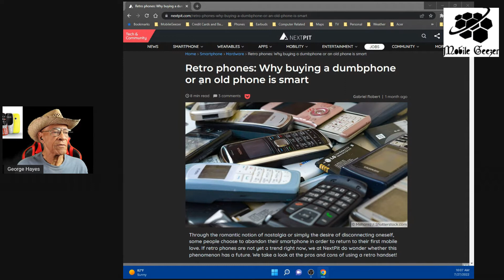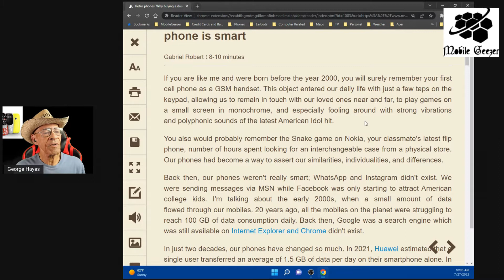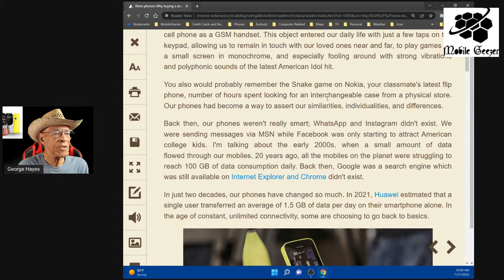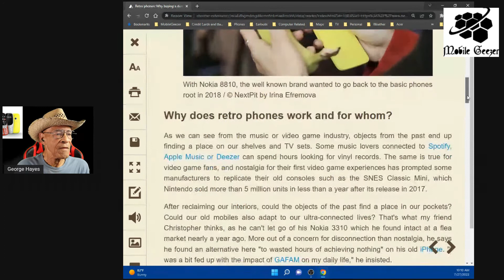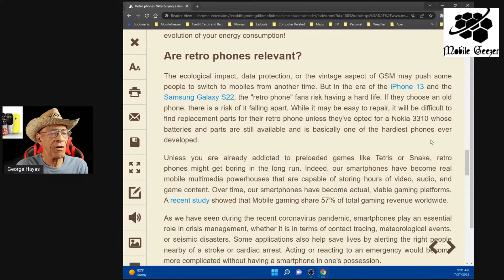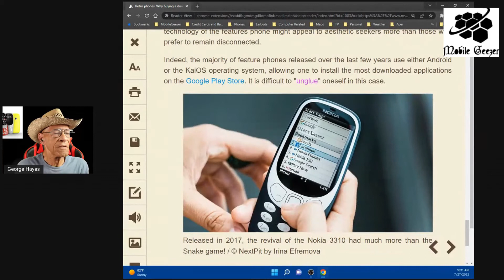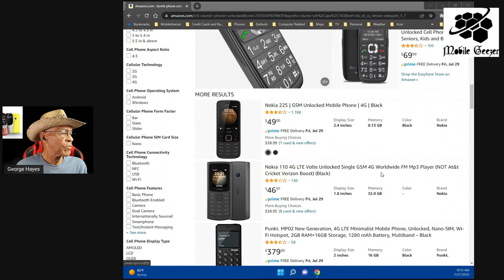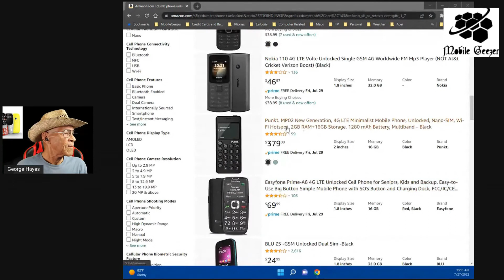The Dumbphone Revolution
It seems that a number of people are disconnecting themselves from the smartphone 'web' and switching to feature phones, as a way to not be immersed & overwhelmed online and constantly tracked.